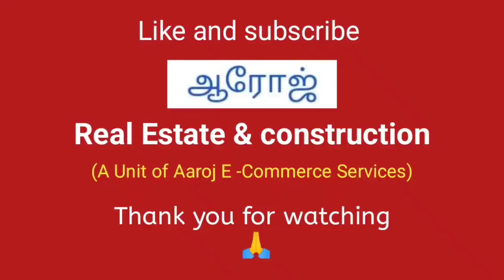22) House sale for Thoothukudi, housing land sale for Thoothukudi, 3rd Mile near SreeRam Nagar.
House sale for Thoothukudi, housing  land sale for Thoothukudi, 3rd Mile near SreeRam Nagar.